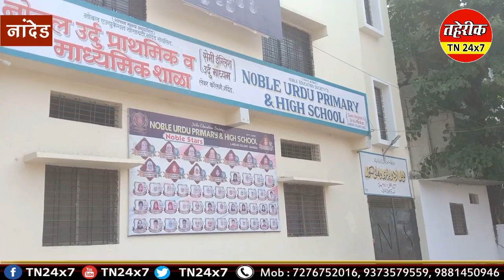NANDED : नोबल हाई स्कूल की नाइ बल्डिंग का डी.पी सावंत के हाथों शुभारंभ